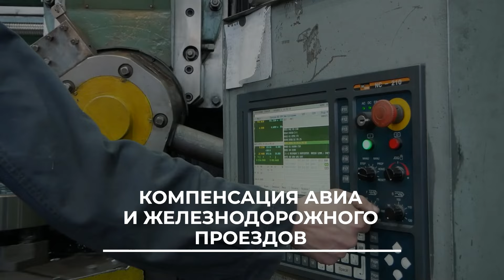Дождь в Улан-Удэ | Погода в Бурятии